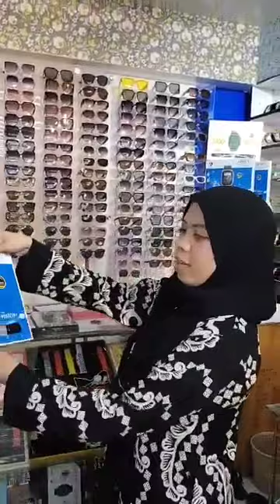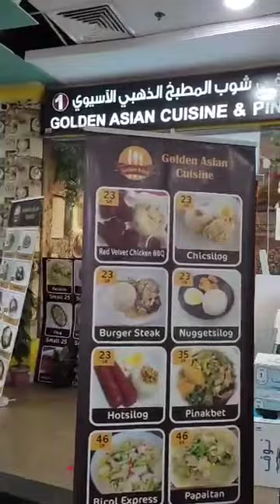Murang Bilihan ng Relo |Bilihan ng Murang Relo sa Saudi